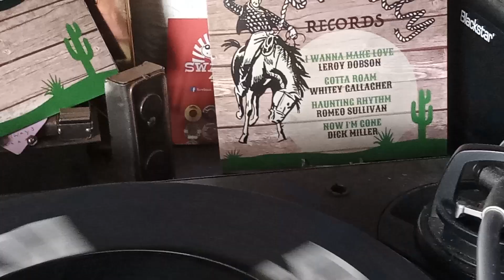Romeo Sullivan - Haunting Rhythm-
RBilly 03 Ep